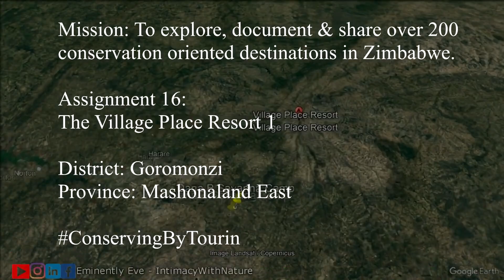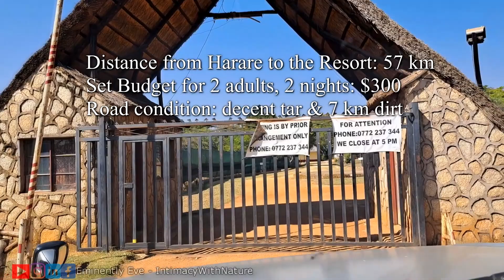Ep31|S1| Vlog| 😊All you need to know about The Village Place Resort, Harare| Zimbabwe Vlog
All you need to know about The Village Place Resort (which is another Zimbabwe travel destination near Harare) is shared in this vlog by a Zimbabwean Travel Youtuber.

For a quick reference on detailed directions, road condition, best type of vehicle to use & entry fees at The Village Place Resort (a destination near Harare) check this